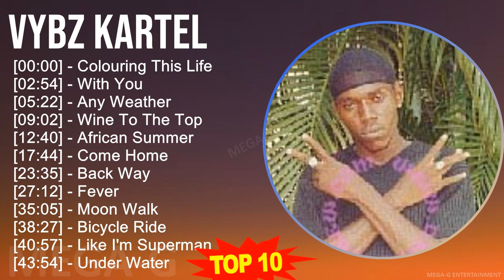V y b z K a r t e l MIX 30 Greatest Hits ~ 1990s Music ~ Top Dancehall, Ragga, Reggae Music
V y b z K a r t e l MIX 30 Best Songs, Greatest Hits, Full Album - 1990s Music ~ Top Dancehall, Ragga, Reggae Music

[00:00:00] - 01. C̲o̲̲lo̲̲u̲̲ri̲̲ng T̲hi̲̲s L̲i̲̲fe̲̲
[00:02:54] - 02. W̲i̲̲th Y̲o̲̲u̲̲
[00:05:22] - 03. A̲̲̲ny W̲e̲̲a̲̲the̲̲r
[00:09:02] - 04. W̲i̲̲ne̲̲ T̲o̲̲ T̲he̲̲ T̲o̲̲p
[00:12:40] - 05. A̲̲̲fri̲̲ca̲̲n S̲u̲̲mme̲̲r
[00:17:44] - 06. C̲o̲̲me̲̲ H̲o̲̲me̲̲
[00:23:35] - 07. B̲a̲̲ck W̲a̲̲y
[00:27:12] - 08. F̲e̲̲ve̲̲r
[00:35:05] - 09. M̲o̲̲o̲̲n W̲a̲̲lk
[00:38:27] - 10. B̲i̲̲cycle̲̲ R̲i̲̲de̲̲
[00:40:57] - 11. L̲i̲̲ke̲̲ I̲̲̲'m S̲u̲̲pe̲̲rma̲̲n
[00:43:54] - 12. U̲̲̲nde̲̲r W̲a̲̲te̲̲r
[00:46:50] - 13. U̲̲̲nsto̲̲ppa̲̲ble̲̲
[00:50:15] - 14. W̲a̲̲tch O̲̲̲ve̲̲r U̲̲̲s
[00:53:30] - 15. S̲ha̲̲pe̲̲ N̲i̲̲ce̲̲
[00:56:47] - 16. C̲o̲̲lo̲̲u̲̲ri̲̲ng T̲hi̲̲s L̲i̲̲fe̲̲
[00:59:41] - 17. W̲i̲̲th Y̲o̲̲u̲̲
[01:02:09] - 18. A̲̲̲ny W̲e̲̲a̲̲the̲̲r
[01:05:49] - 19. W̲i̲̲ne̲̲ T̲o̲̲ T̲he̲̲ T̲o̲̲p
[01:09:27] - 20. A̲̲̲fri̲̲ca̲̲n S̲u̲̲mme̲̲r
[01:14:31] - 21. C̲o̲̲me̲̲ H̲o̲̲me̲̲
[01:20:22] - 22. B̲a̲̲ck W̲a̲̲y
[01:23:59] - 23. F̲e̲̲ve̲̲r
[01:31:52] - 24. U̲̲̲nsto̲̲ppa̲̲ble̲̲